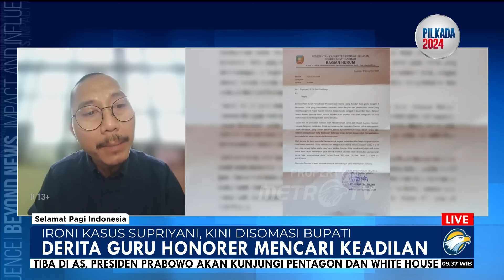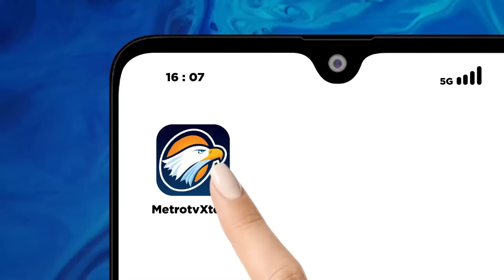[FULL] Dialog - Ironi Kasus Supriyani, Derita Guru Honorer Cari Keadilan! - [Selamat Pagi Indonesia]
MetroTV, Bupati Konawe Selatan melayangkan surat somasi kepada guru honorer Supriyani, lantaran mencabut kesepakatan damai yang dibuat Supriyani dan orang tua siswa.

Mengapa kasus Guru Supriyani terus bergulir tak kunjung menemui titik terang? untuk membahasnya, telah bergabung bersama kami, Julius Ibrani ketua umum perhimpunan bantuan hukum dan hak asasi manusia, PBHI.